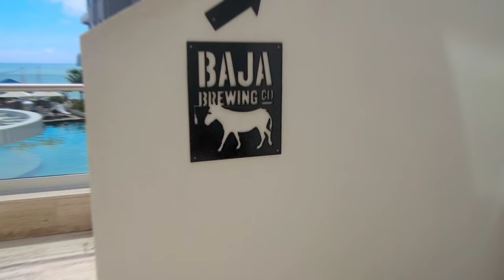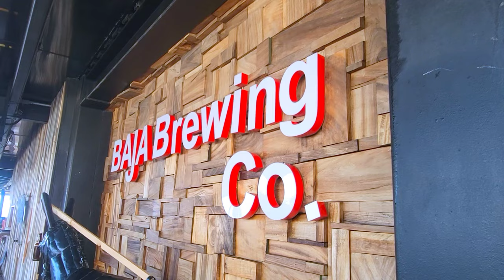Walk with us to Baja Brewing Company!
We’re goin’ up to beer it in the sky! On the 7th floor of the luxurious Corazón Cabo Resort & Spa is a Baja legend of a brewpub that not only boasts an award-winning selection of craft beers, but the most breathtaking view from a pub terrace anywhere. If you know of one that takes away more breath, please let us know. On the beer front, these guys don’t miss. And, thanks to the fabulous fact that their sweet elixirs are available in stores, we’ve been following that donkey ever since. Again, the view.

For more on this awesome brewery where the ass does the kicking, *check out this post at The Hungry Herald*, where we get all full of birria and beer on a quest to badly beat a Baja hangover. And we win.

Buy us a coffee here to help us pay the bills as we create more tasty content for you!

🚗 🌎 *NEED TO BOOK A RENTAL CAR FOR YOUR NEXT VACATION?*

🎵 *Get COPYRIGHT-FREE MUSIC for your videos*
Enjoyed the awesome tracks in our video and looking for GREAT MUSIC for your videos?